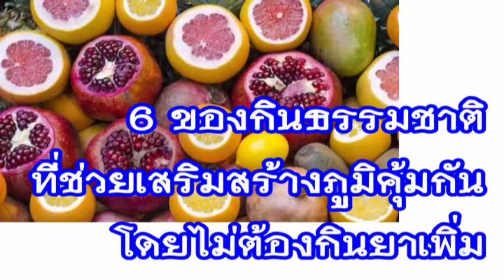6 ของกินธรรมชาติที่ช่วยเสริมสร้างภูมิคุ้มกัน โดยไม่ต้องกินยาเพิ่ม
6 ของกินธรรมชาติที่ช่วยเสริมสร้างภูมิคุ้มกัน โดยไม่ต้องกินยาเพิ่ม

หลายคน สุขภาพไม่ค่อยจะดี เจอแดด เจอลม เจอฝน นิดๆหน่อยๆ ก็ไม่สบายซะแล้ว
นั่นอาจเป็นเพราะ ภูมิคุ้นกันต่ำ แต่ธรรมชาติ ยังสร้างสรรค์สิ่งดีๆ ที่ช่วยสร้างเสริมภูมิคุ้มกันแบบไม่ต้องพึ่งยา